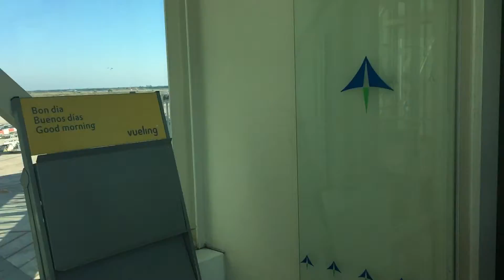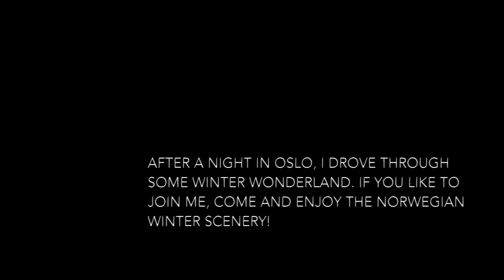Scandinavian SAS 4686 Barcelona - Oslo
This flight from Barcelona to Oslo was made in November 2016. After the flight there is a bonus feature of the drive the day after I arrived to Trondheim on a wonderful scenic route that I'm sure you will enjoy.

So I hope you enjoy seeing it!

Safe skies!